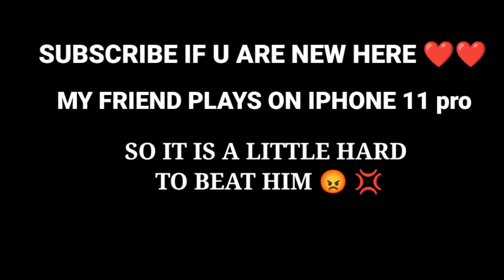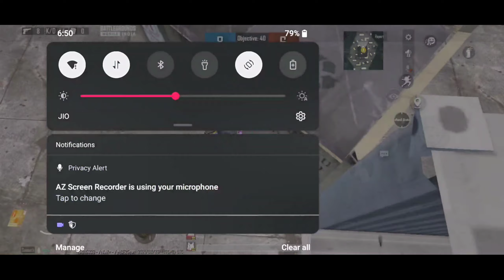MY FRIEND CHALLENGED ME FOR 1 VS 1 TDM MATCH AND THIS HAPPENED.... ✨ ✨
MY FRIEND WAS PLAYING ON IPHONE 11 AND CHALLENGED ME 1 VS 1
IT WAS AN EXCITING MATCH AND A MATCH TO BE WATCHED
SO JAO VIDEO DEKHO
SAB KUCH YAHI PATA KAROGE KYA FIRANDS

JALDI JAO AUR DEKHO
JAO JAO  : )))

Editor            - Kinemaster, Inshot

Thumbnail   - PSCC , Picsart ,  Pixellab

PLAY STYLE - 3 FINGERS WITH GYROCOPE (ONLY SCOPE ON)

Some more videos will be coming of AMONG US , CODM , COC ETC

SO PLZ SHOW SOME SUPPORT TO SMALL YOUTUBER ❤️❤️

Oneplus Nord,
 oneplus z official video, oneplus z trailer,